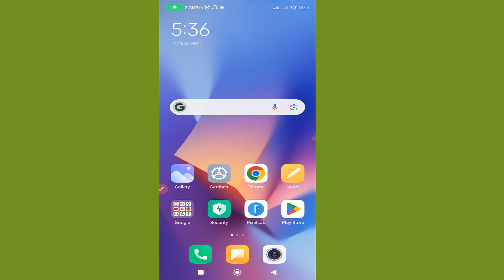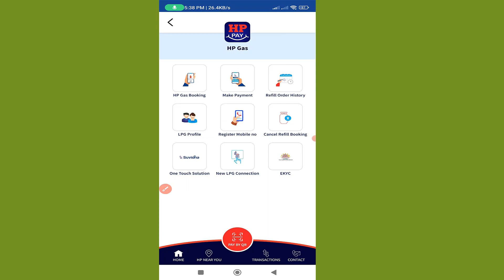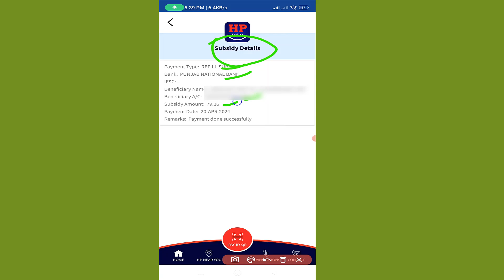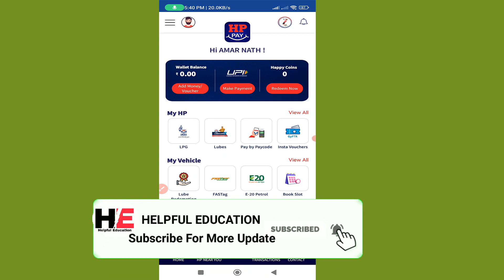GAS Subsidy Kaise Check Kare 2024 | HP GAS Subsidy Check Online 2024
GAS Subsidy Kaise Check Kare 2024

Dosto Aaj ki is Video me, Maine Aapko bataya hai ki aap hp gas subsidy kaise check kare.